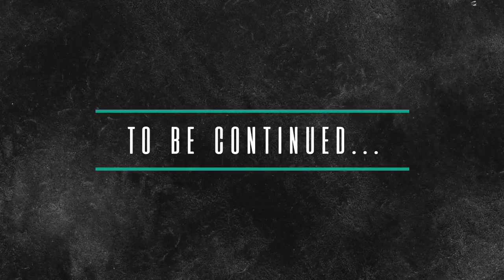AIR MAX PLUS 97 AT ROSS FOR $35! UNREAL FIND!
THIS IS A TWO PART VIDEO!
PART 2 WILL BE OUT ON MONDAY!

Let's go shopping at Ross and see what we find! I visit as many Ross as I can in this vlog for some Ross steals and deals, shoes, kicks, deals and nike sneakers! I find multiple pairs of the Kobe AD, Hyperdunk Flyknit, Air Max Plus 97 and more! This trip to Ross vid is great for ross finds newbies, ross sneaker haul and my next Ross finds of the week.